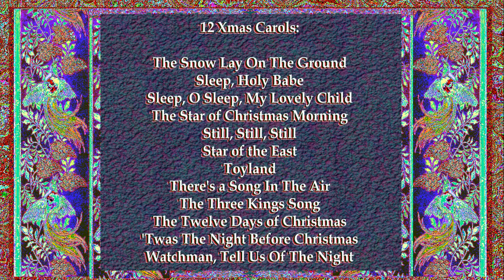Twelve (12) Christmas Carols (2016Dec15)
Twelve (12) Christmas Carols:

The Snow Lay On The Ground
Sleep, Holy Babe
Sleep, O Sleep, My Lovely Child
The Star of Christmas Morning
Still, Still, Still
Star of the East
Toyland
There's a Song In The Air
The Three Kings Song
Watchman, Tell Us Of The Night